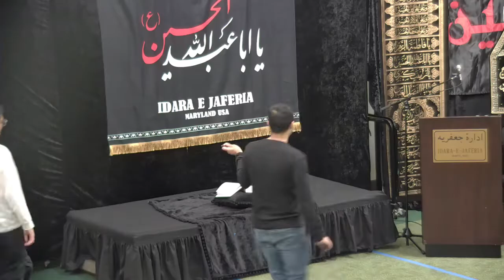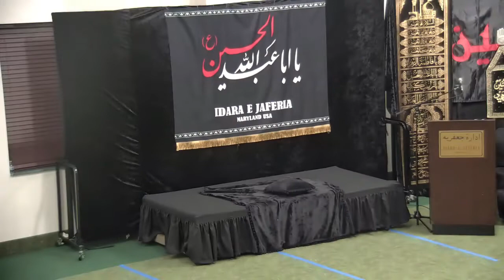Idara-e-Jaferia | Majlis-e-Aza English | 3rd Rabi-Ul-Awwal 1444 9-30-2022 | Sayed Mahdi al-Qazwini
Idara-e-Jaferia MD USA | Majlis-e-Aza  English | 3rd Rabi-Ul-Awwal 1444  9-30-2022 | Sayed Mahdi al-Qazwini